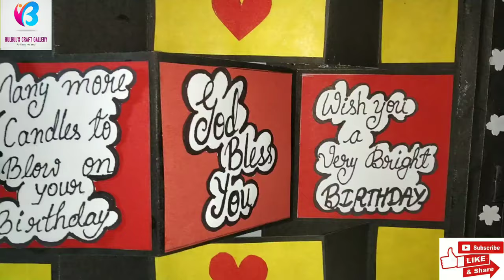Envelope Birthday Card | Birthday Surprise Ideas in Lockdown| Lockdown Gifts | For GF | For BF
Glad you found me and my videos on youtube. No matter whether you are new or old to my channel, a big virtual hug to you and Welcome to the family "Bulbul's Craft Gallery".

In today's video I gonna share to all of you a Envelope Birthday Card. In this one you see 4 types of different small cards. These types of cards are known as 1. Trifold Card, 2. Waterfall Card, 3. Endless Filp Card, & 4.Hexagonal Flower Envelope Card. I made this card for Birthday Occasion.
Specially for those whose birthday falls in this lockdown. And You can give this type of gifts instead of other gifts
So please see till end.

Birthday Surprise Idea In Lockdown | Envelope Birthday Card | Lockdown Gifts | For GF | For BF | DIY | Handmade | Craft Ideas | Simple | Easy | Unique & Beautiful |

◾ We offer handmade, personalized and authentic scrapbook OR card OR gifts OR explosion box for your lovely occasion.

◾ However, you tell me, how did you like this video and share. Comment me your favourite part in the comment section.

Send me a mail in the e-mail given below.
OR
DM on Instagram :~

And many more types of cards and tutorial videos are available on my channel. Please watch out.

                       o(〃＾▽＾〃)o

Please Support as well as motivate me to make amazing card, explosion box & scrapbooks & craft ideas like this :)

Keep watching :)
Keep supporting.
Keep loving :)
Keep staying.

Be Positive & Keep Smiling.

(❀╹◡╹❀)HAPPY CRAFTING(❀╹◡╹❀)

      ❤🌠Bulbul's Craft Gallery🌠❤
               💖Art Has No End💖